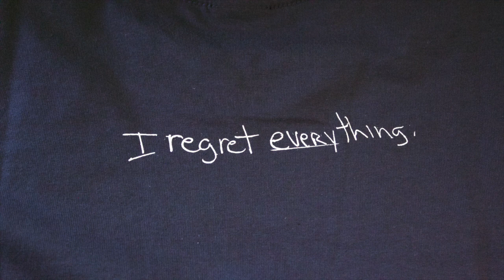SUPREME X MIKE HILL PICKUPS!!!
My pickups from the Supreme x Mike Hill collaboration. Sell me the decks!
Song- Send Me by Jblanked